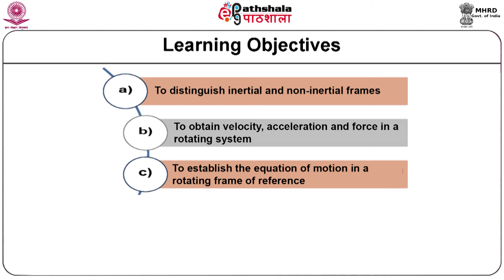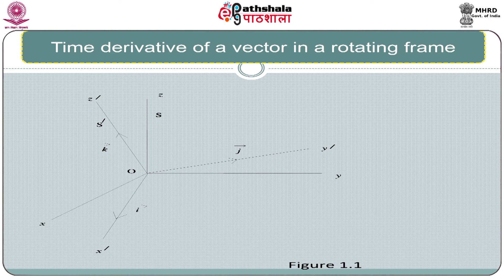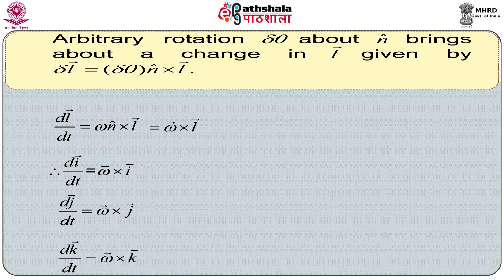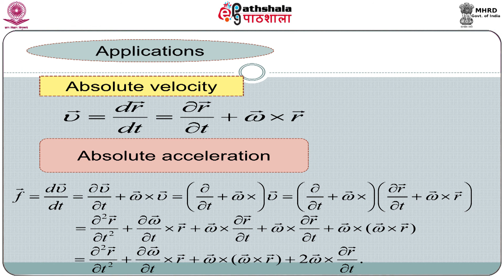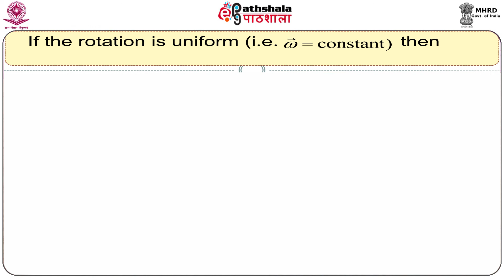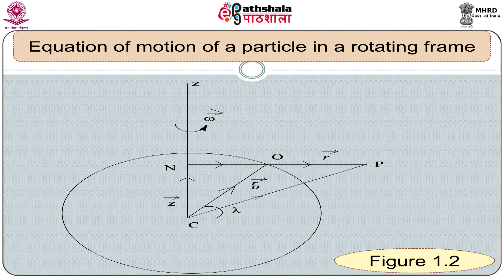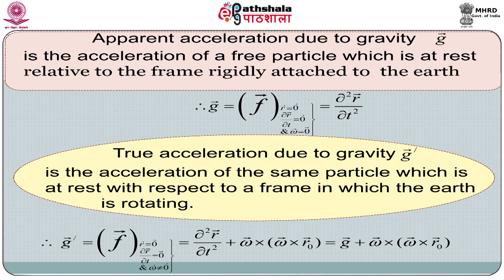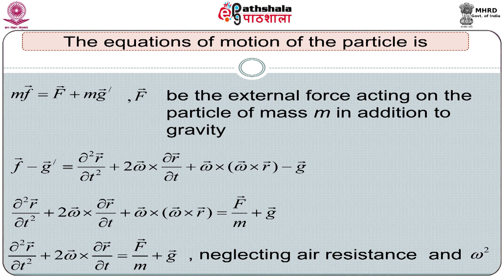Rotating coordinate system (Math)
Subject: Mathematics
Paper: Classical Mechanics
Module: Rotating coordinate system
Content Writer: Dr. S. Mukhopadhyay